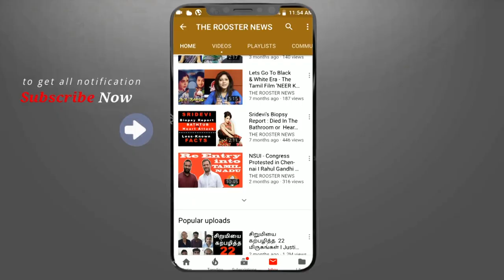Piyush Manush attacked by salem BJP members | பாஜக அலுவலகத்தில் சென்ற பியூஸ் மனுஷுக்கு செருப்பு மாலை